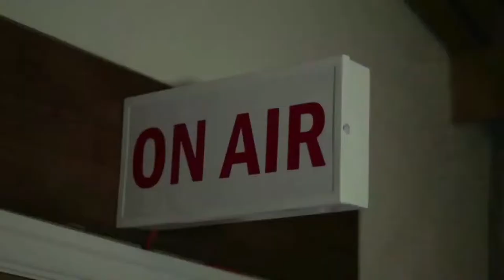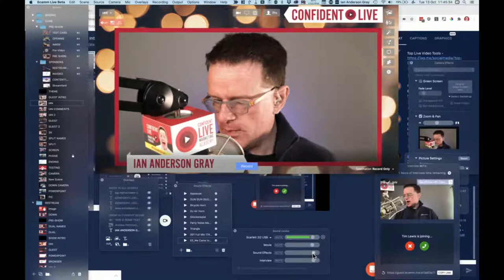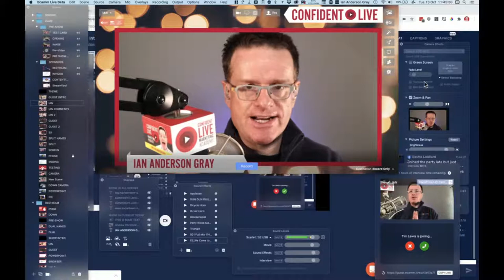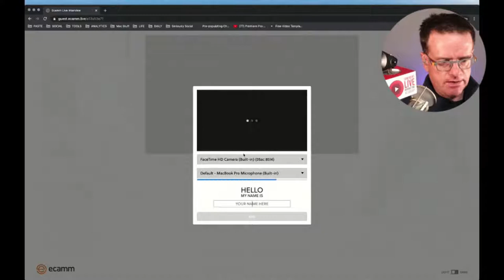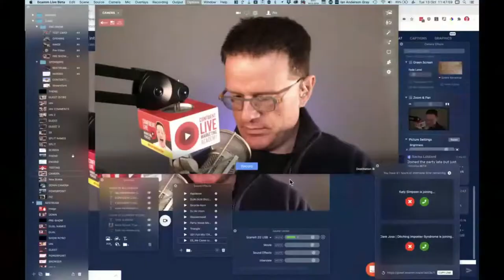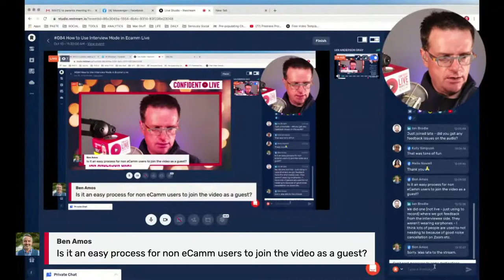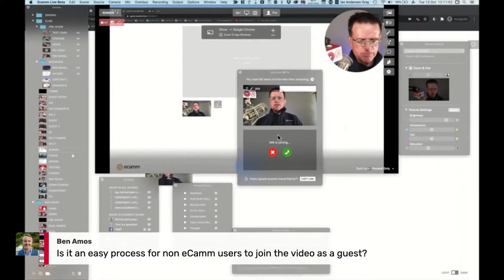#084 How to Use Interview Mode in Ecamm Live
Ooh, this is exciting! Ecamm Live have released a new interview mode feature!
I’m going to walk you through how to use it today!

Bringing in guests to your show used to be difficult. Back in 2016, you’d have to use Skype or Zoom and capture the screen and even use complicated audio routing software.

Until recently, the only way to bring in guests to your show in Ecamm Live was via Skype.

But Skype can be buggy. You get the horrid Skype logo on the top right. And it sucks your computer’s processing power!

So, it’s awesome news that Ecamm Live have released the beta version of a new interview mode. This is on the Pro version, and allows you to bring in guests via a web link. And it’s so easy. Oh, and high quality!

Join me in this show as I walk you through how it works and why you should be excited about it too!